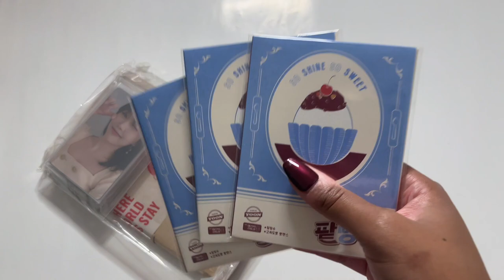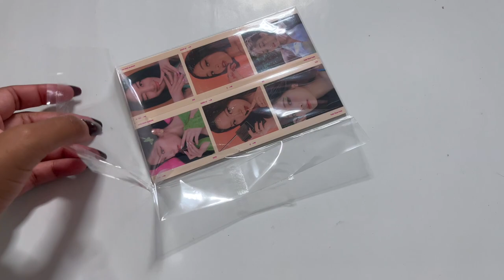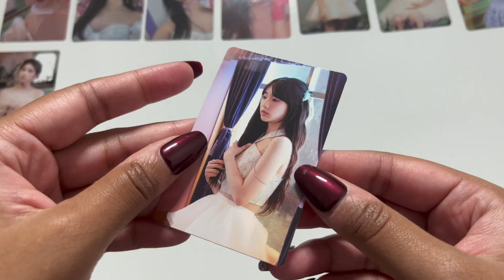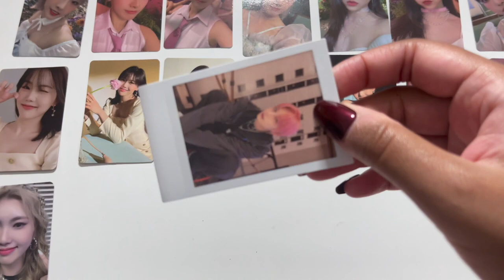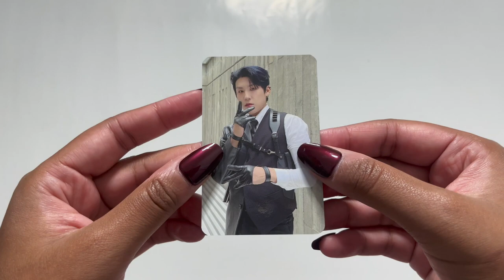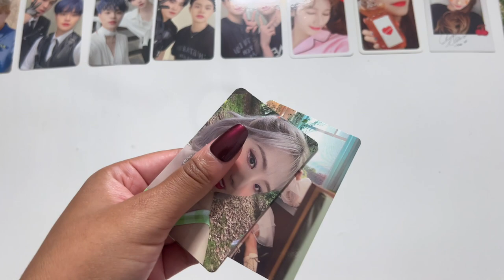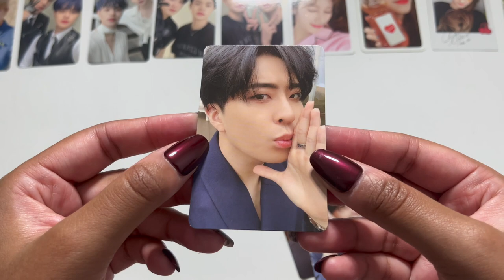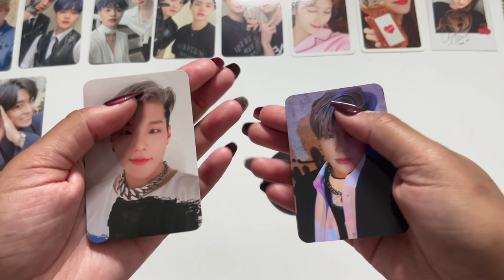UNBOXING Massive Kpop Photocard Haul!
It's been a loooongg time since my last photocard haul. Hope you guys enjoy the video!